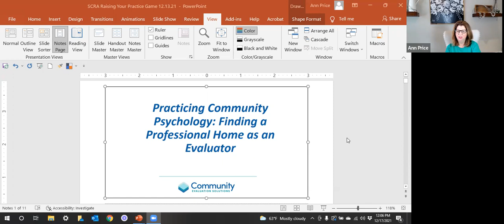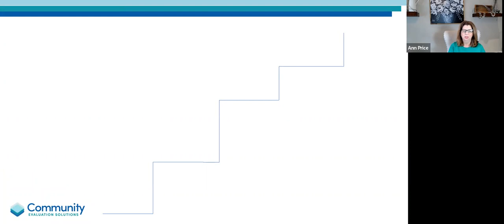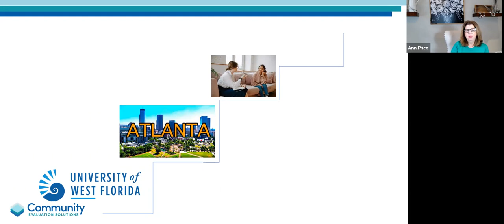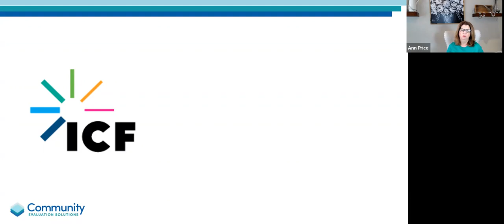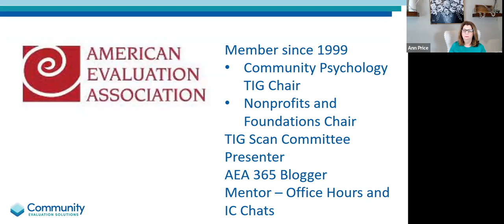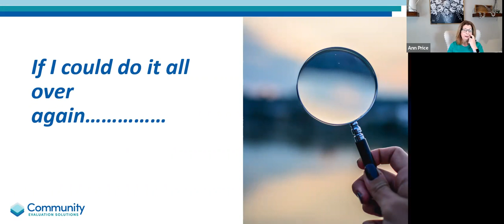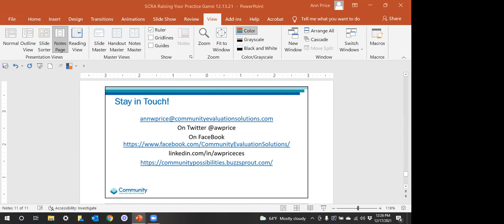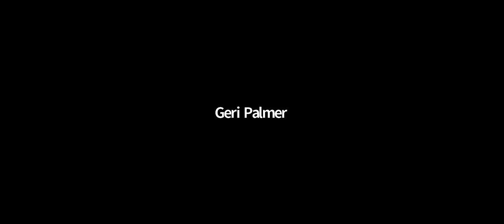Practicing Community Psychology: Finding a Professional Home as an Evaluator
Dr. Ann Price President of Community Evaluation Solutions, Inc. Atlanta GA In this conversation, Ann Price will describe her career path and her conscious decision to focus her practice in communities through evaluation, her motivation for creating her own firm, and how she mentors new and emerging evaluators. She will describe her business model and how it has changed, especially in the wake of the pandemic. Ann will share advice on starting a business and what she would do if she could start all over.